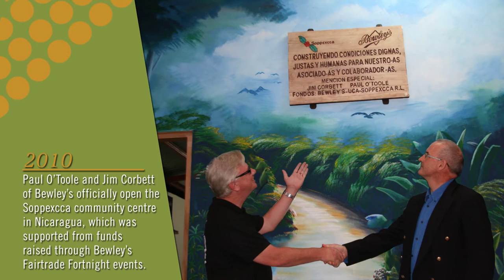Bewley's Fairtrade 2016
This year we celebrated our 20th year supporting Fairtrade Ireland and FairtradeFortnight - We were delighted to begin the fortnight's celebrations by announcing that, by the end of the year, all our branded coffee products would be Fairtrade certified. Here's a short video showcasing some of the key moments of that 20 year history.